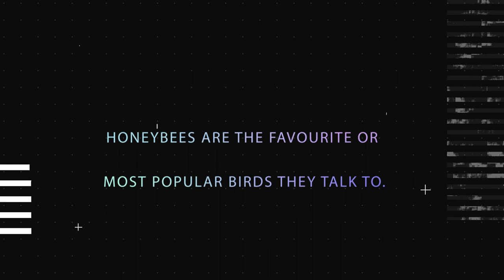How The Hadzabe Tribe Talks To Birds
In the heart of Tanzania, there exists a tribe with a remarkable connection to nature. Among the Hadza people, an ancient tradition has persisted through generations—a language not of words but of melodies that harmonize with the songs of birds. And in today's video, we will be disclosing how they talk to birds and their unique language or signs.